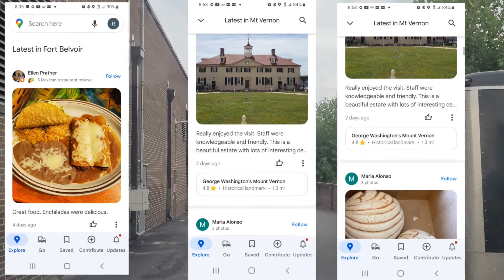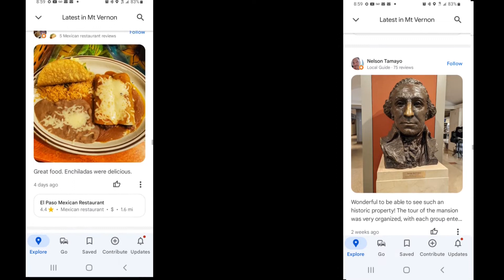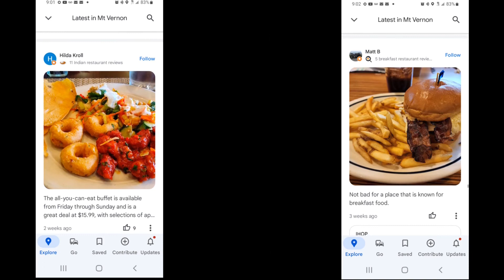Vienna Virginia to 8630 Richmond Highway Alexandria Virginia.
Is Alexandria VA a good place to live?
With its cosmopolitan feel and pedestrian-friendly design, this petite gem has been included in Condé Nast Traveler's Top 5 Best Small Cities in the U.S. in 2020, and it was voted one of the South's Best Cities 2020 by Southern Living.
What is Alexandria Virginia known for?
Alexandria is primarily known for its rich colonial history as George Washington's hometown, and includes attractions frequented by America's founding fathers frequented, such as Christ Church and Gadsby's Tavern Museum.
Is it expensive to live in Alexandria VA?
The cost of living in Alexandria, VA is 40% higher than the state average and 43% higher than the national average. Alexandria, VA housing is 116% more expensive than the U.S average, while utilities are about 3% less pricey.
Is Alexandria Virginia a rich area?
ALEXANDRIA, VA — Alexandria residents overall can be considered among the wealthiest among Virginia's localities, according to a new study from SmartAsset. SmartAsset, a financial advice resource, based its ranking of residents' wealth by locality on three factors: investment income per capita, median home value and per capita income.
Does it snow in Alexandria Virginia?
Winter Climate in Alexandria
The national average for snowfall annually is 28 inches, while Alexandria generally sees about 14 inches per year. Just over five inches of this snowfall occurs in the month of January, with smaller batches over the course of four or five months.